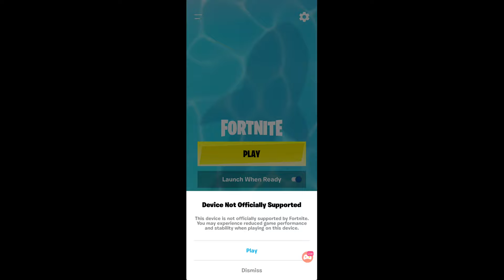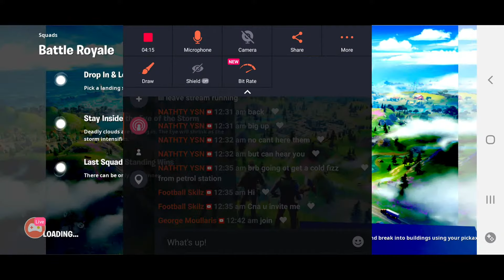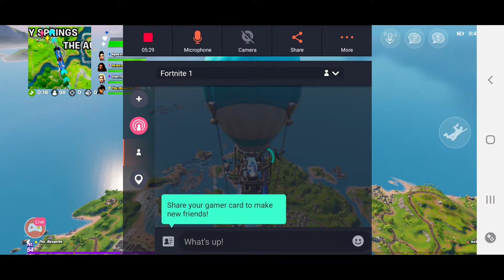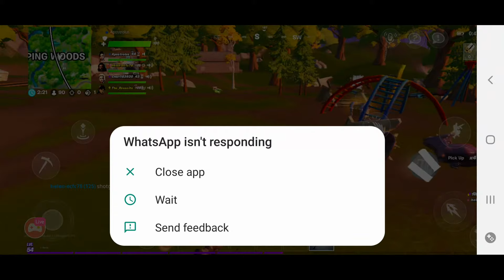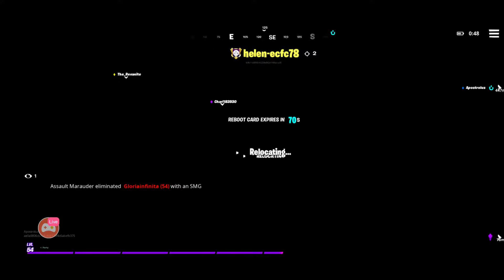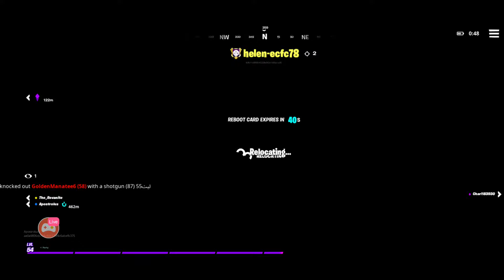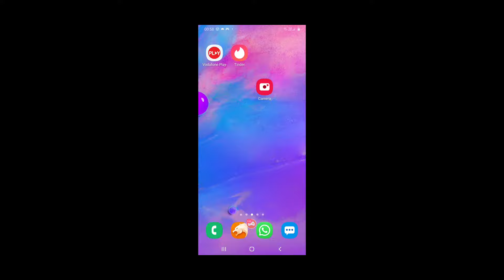FORTNITE WITH FRIENDS WITH BARCELONA WANT GINI WIJNALDUM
Let's play some Fortnite 😍😍